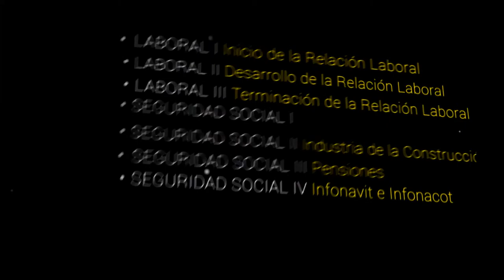DIPLOMADO ONLINE EN SUELDOS Y SALARIOS